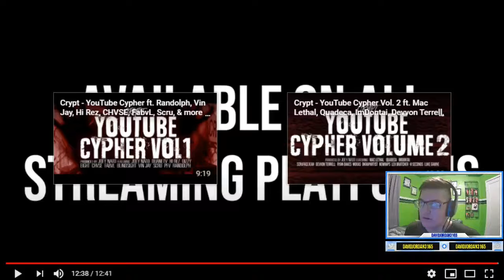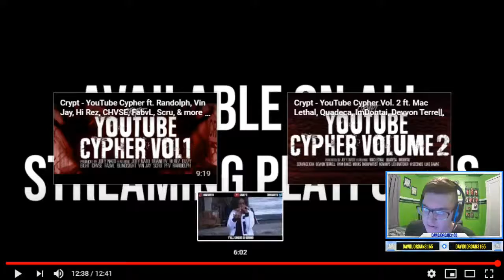YouTube Cypher Vol. 3 (ft. Dax, Merkules, NoLifeShaq, Futuristic, Crank Lucas, & More) - Reaction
⭐DavidJordan3165 on Social Media⭐
🔎About Me: Hub Bid Duh, its DavidJordan3165, Welcome To The 3165 Crew. I do Gaming but I try to do other stuff as well.